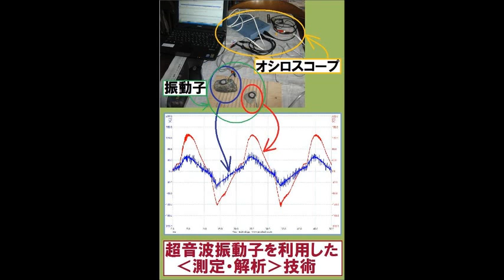超音波実験 Ultrasonic experiment スライドショー